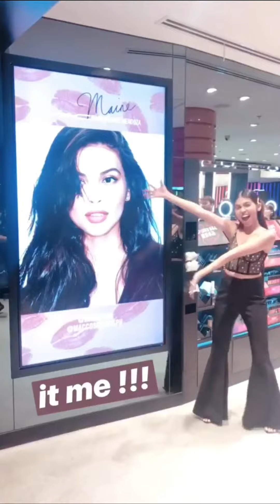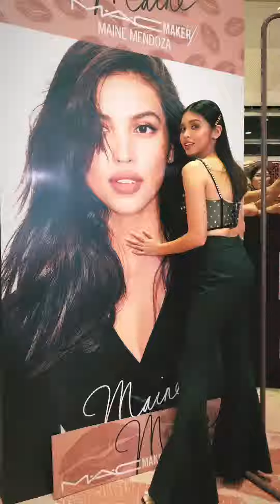MAINE MENDOZA ALDUB DUBSMASH QUEEN